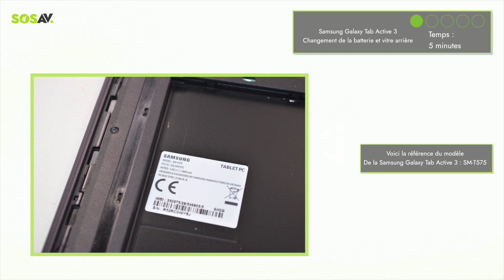Comment changer la vitre arrière et la batterie de la Samsung Galaxy Tab Active 3 ? Tuto SOSav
Vous avez fait tomber votre Samsung Galaxy Tab Active 3 et la vitre arrière est cassée ? Votre batterie ne tient pas la charge ? Votre tablette s'éteint toute seule ou se coupe toute seule ? Il faudra changer la batterie ou la vitre arrière afin de retrouver une tablette comme neuve !

Sa coque arrière est conçue pour résister aux chocs ! De plus avec sa batterie amovible de 5050 mAh, vous aurez une longue durée d'utilisation !

Pour effectuer le changement de la vitre arrière ou de la batterie, cela vous demandera 5 minutes, pour une difficulté de 1/5.

Retrouvez nos différents tutoriels sur notre site et notre chaîne Youtube.
Toute l'équipe SOSav vous accompagne pour cette réparation, si vous coincez ou que vous ayez besoin de conseils, vous pouvez nous contacter par mail ou chat sur notre site, du lundi au vendredi. Cette assistance technique est gratuite pour tous nos clients.

N'hésitez pas à vérifier votre modèle soit au dos de votre téléphone, soit avec votre numéro IMEI en tapant *#06# sur votre téléphone, que vous reporterez sur ce
Vous pouvez aussi aller sur notre page "comment identifier son matériel"

0:00 Intro
0:18 Déclipser la vitre arrière
0:31 Ôter la batterie
0:44 Installer la nouvelle batterie
0:50 Installer la nouvelle vitre arrière
0:58 Test
1:00 Fin